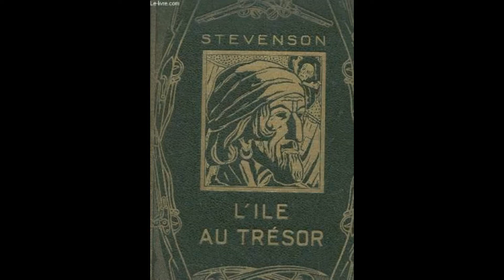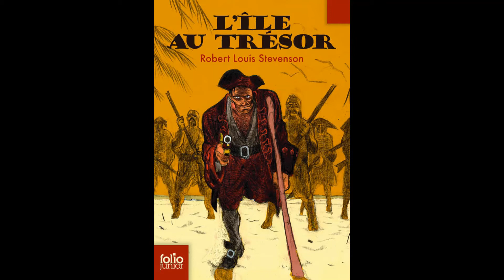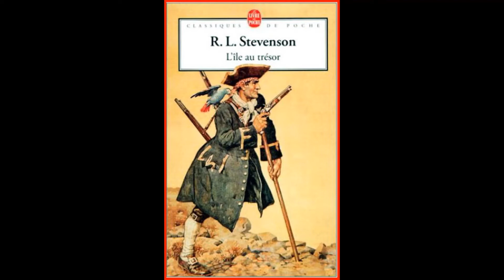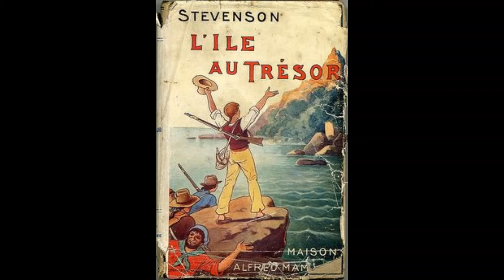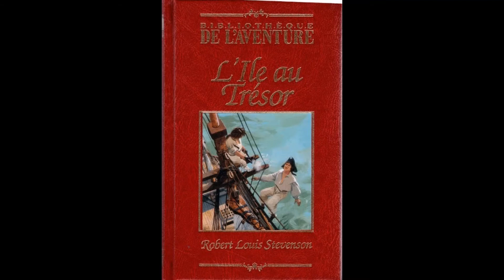FRANCAIS 5e - L'Île au Trésor - Chapitre 34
Jeudi 21 mai 2020. Français 5e. Chapitre 34.
Et c'était le dernier chapitre !